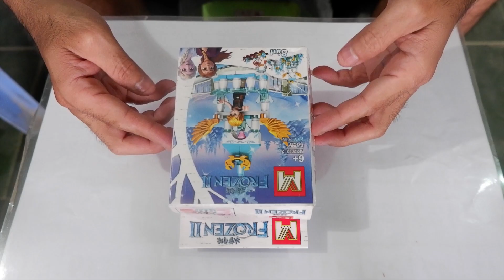Jual MG 2023 FROZEN SERIES !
We are a team of video creators to entertain the world regarding Jin and Mei.
YouTube channel starring Jin and Mei as they constantly engage in fun and crazy adventures. Since launching on YouTube in 2022. Each episode is created with a creative mix of live performance, animation and music to create comedy videos for preschoolers. Millions of kids and families from all over the world and learn about song, numbers, nature, colors, shapes, dance, challenge, paint, surprise, funny, unbox, toys, education, animals and the importance of eating healthy food, washing hand, being a good friend and much more.

We hope to bring you a lot of surprise for your families.
We hope you like it! Wish you all the best!